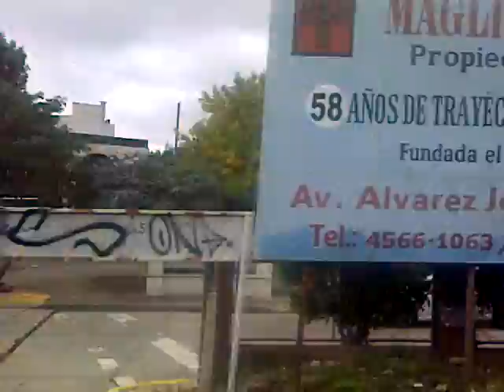FCGSM de Palomar A Retiro. (6) Hugo Omar Viggiano (celular Black.)